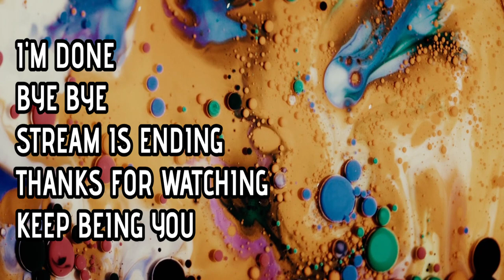Fallout 76 Over and Out